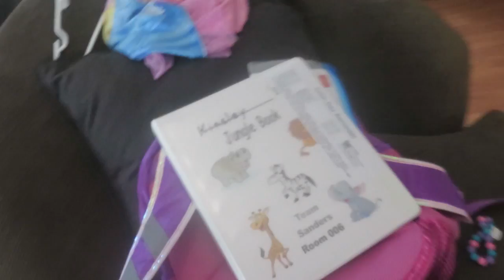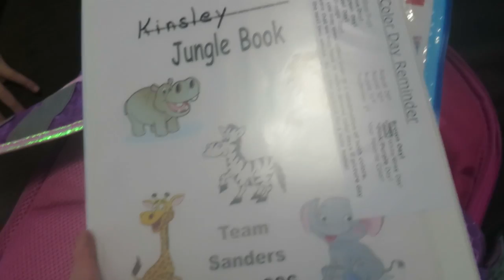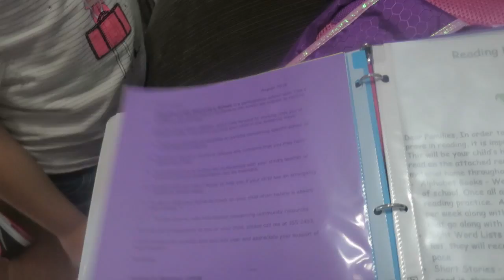RUNNING ERRANS DAY! │8•22•16 DAILY VLOG